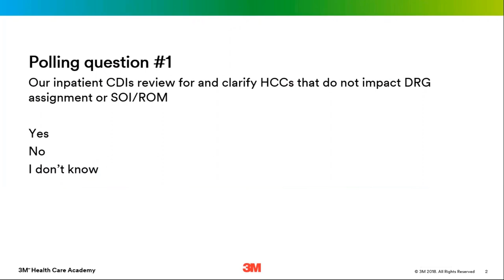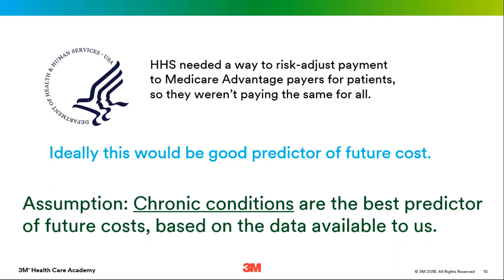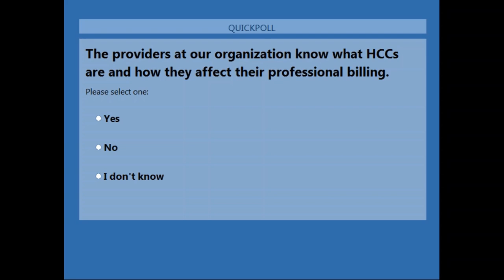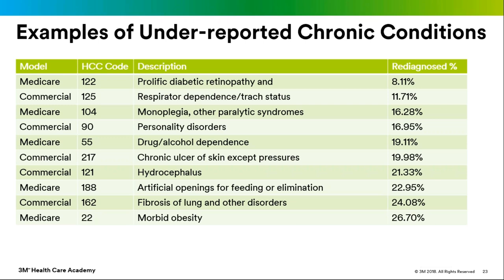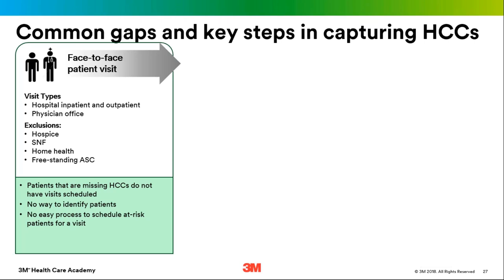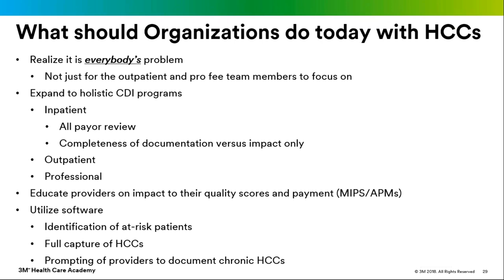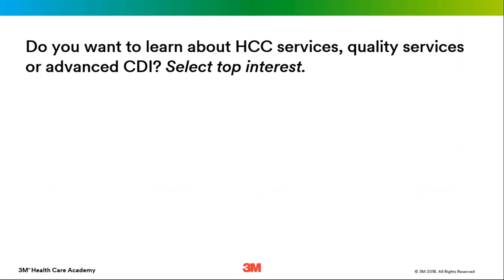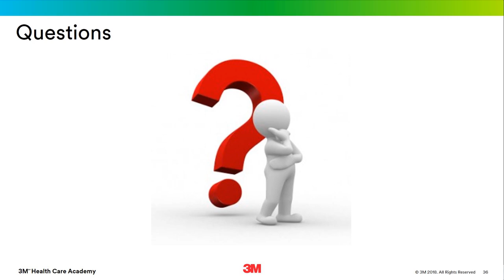Webinar: Leveraging HCCs to Manage Risk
To accurately manage risk, you need to know how sick your patients really are. You need to see your patients’ clinical data in every care setting for the entire year. You need to account for every diagnoses and comorbidity. Hierarchical condition categories (HCCs) offer this complete view.  If you have a firm grip on your HCC state, you can integrate them into current workflows and train your providers to identify patients with gaps in diagnoses and risk scores. You can code more precisely with complete data, and sustain improvements in both revenue and quality outcomes. In this webinar, 3M quality guru Cheryl Manchenton explores the power of HCCs from both inpatient and outpatient perspectives.